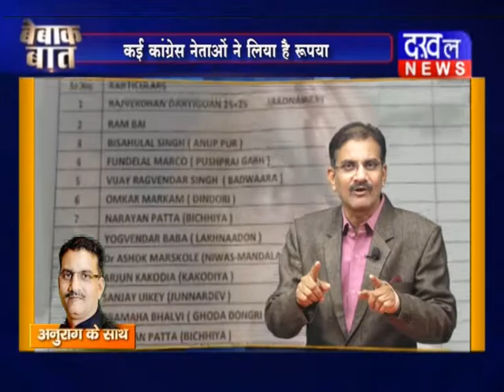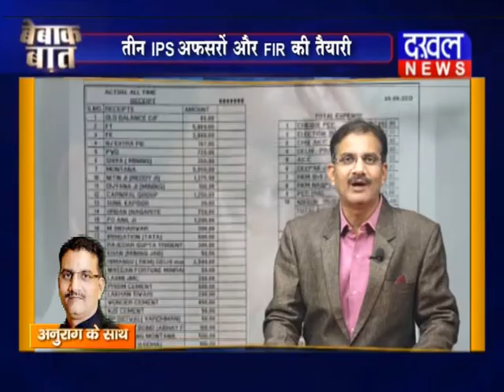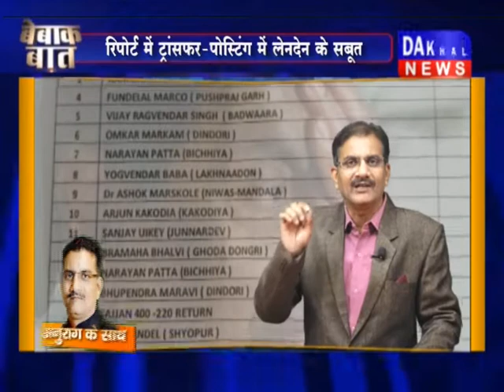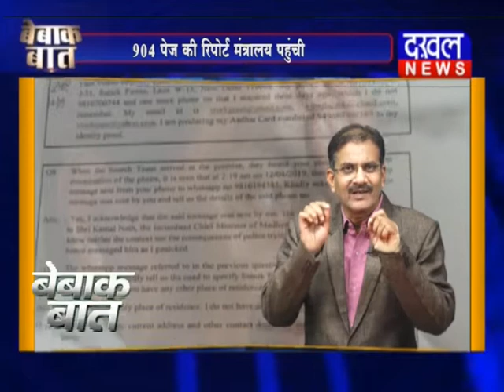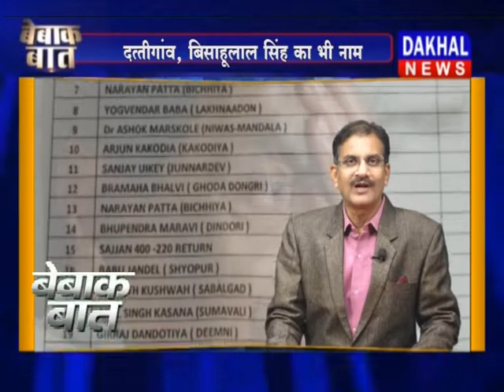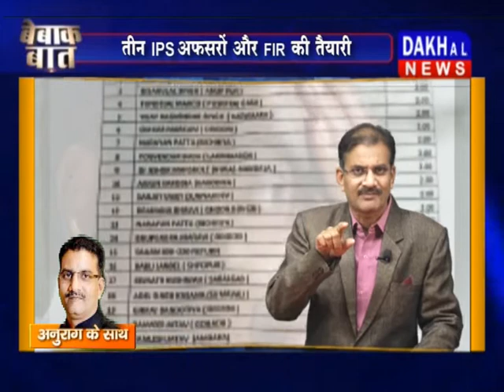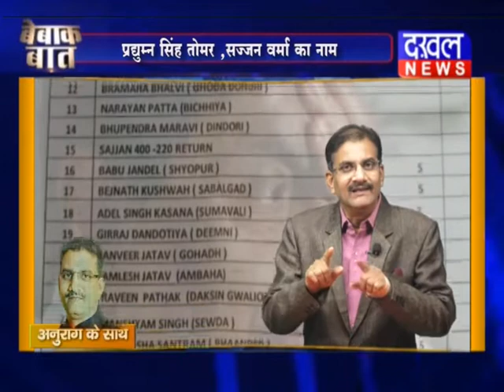किन नेताओ ने लिए पैसे कमलनाथ CBDT आईटी_रेड #18-12-2020 DAKHAL NEWS//